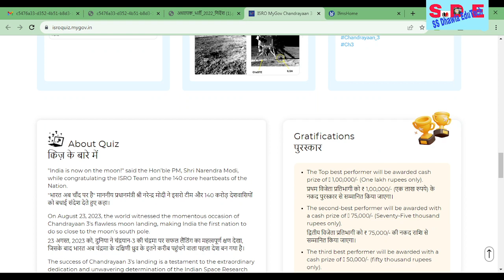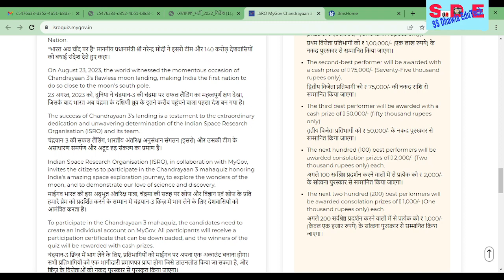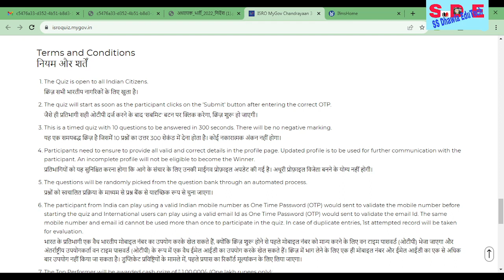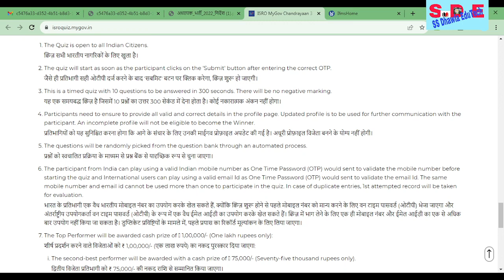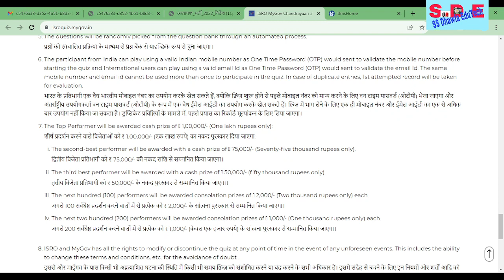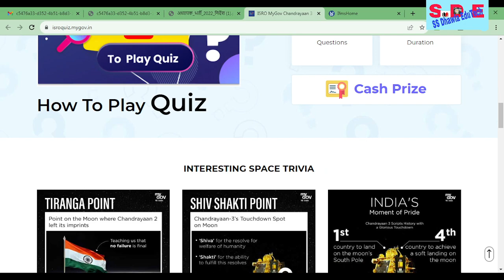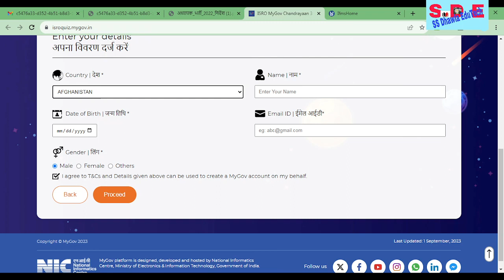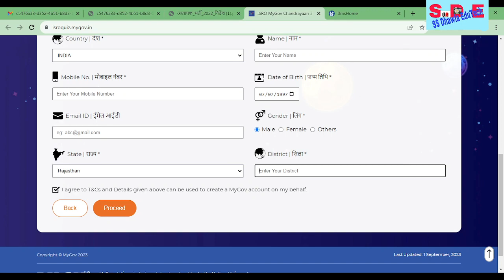Chandrayaan 3 MahaQuiz Competition How To Participate MyGov से एक लाख Winning Prize जीतने का मौका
chandrayaan3 3 mahaquiz competition,
chandrayaan 3 mahaquiz last date,
chandrayaan 3 maha quiz winning prize,
isro chandrayaan 3 mahaquiz,
how to participate in chandrayaan 3 maha quiz,
chandrayaan 3 maha quiz competition,
chandrayaan 3 maha quiz how to participate,
chandrayaan 3 mahaquiz
एक लाख winning prize जीतने का मौका,
chandrayaan 3,
chandrayaan 3 quiz certificate,
chandrayaan 3 maha quiz